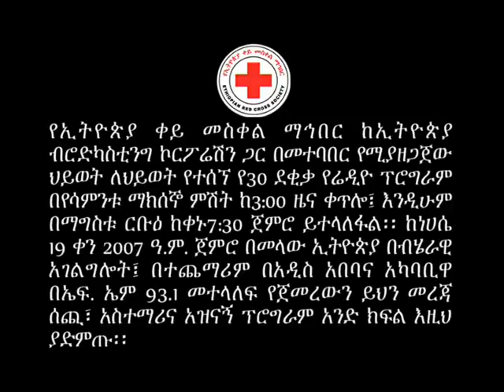1 FM Radio Program for website